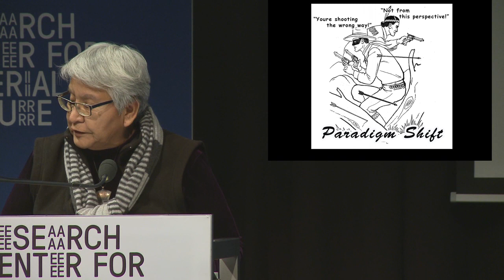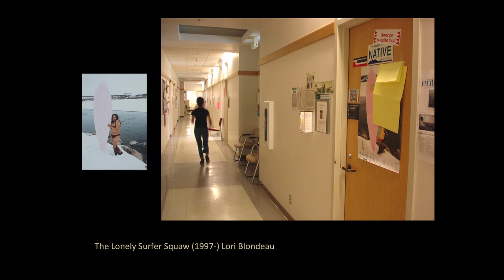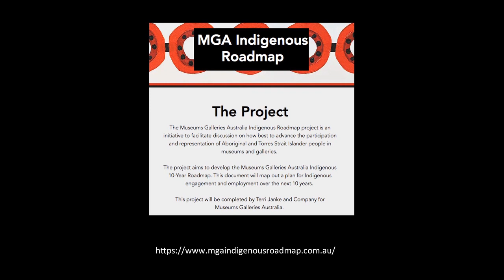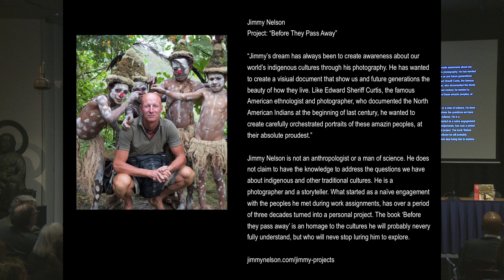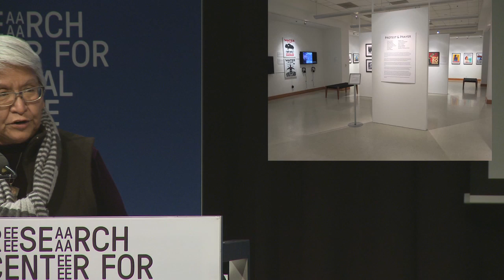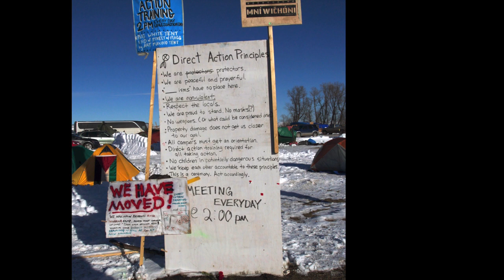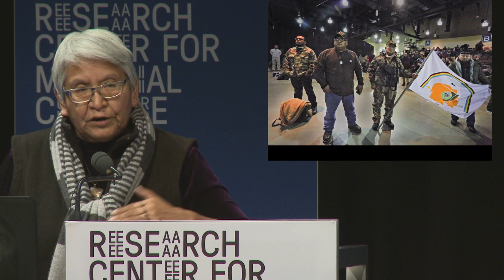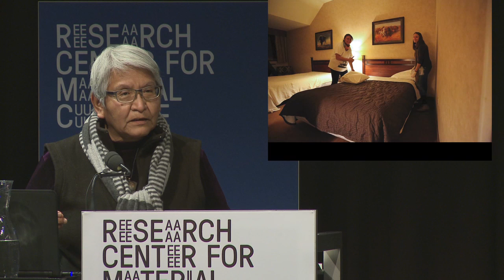RCMC Annual Conference 2017 - Hulleah Tsinhnahjinnie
The 2017 Annual RCMC conference, Reckoning with History hosts a set of discussions around questions of how to imagine the future of ethnographic museums and collections in fashioning a postcolonial present.